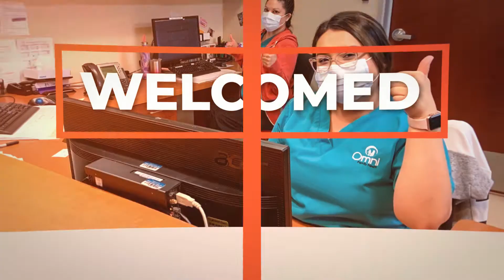Staff photos slide 04 06 2020